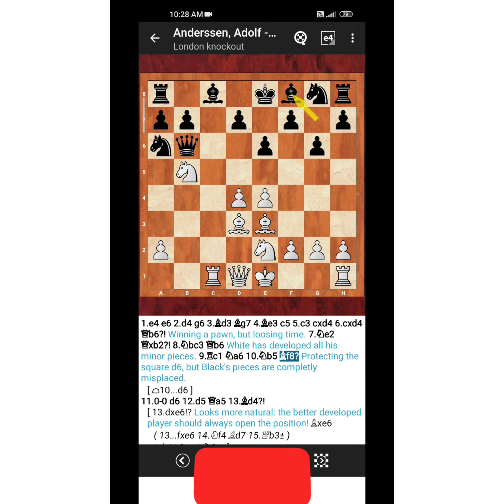Great game played in 1851 French opening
french defence